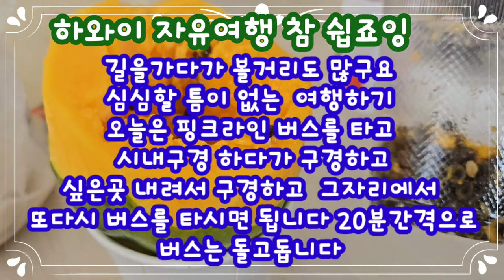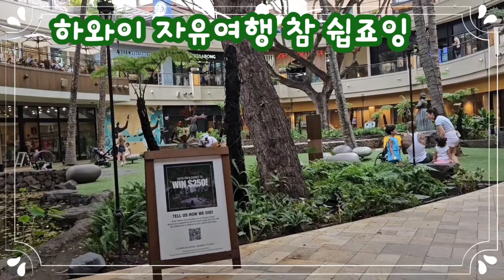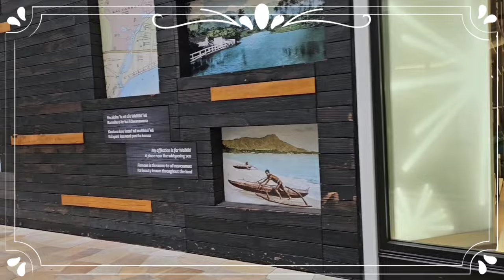a free trip to Hawaii Aloha Pink Trolley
@하와이자유여행  @가성비좋은숙박예약하기 @리조트는간이주방이있어서 간단한 요리도 해먹을수 있어요 @렌트보다훨씬가성비굿 @트롤리4개노선을예약하세요 @그린'핑크'블루.레드 라인을 예약하시면 가는관광지가 다르기때문에 하와이일주 투어하신다고 보면됩니다 @시간은20분간격으로  내렸던곳에서 다시타시면 되고요 저희는 @7일올데이을 끊었습니다  @7일동안에 몇번을타던 그건상관이 없습니다 @한번가본곳 또 가고 싶으면 또가셔도 상관없습니다